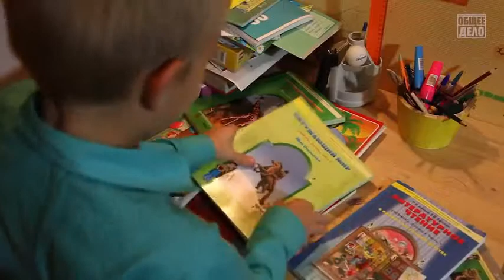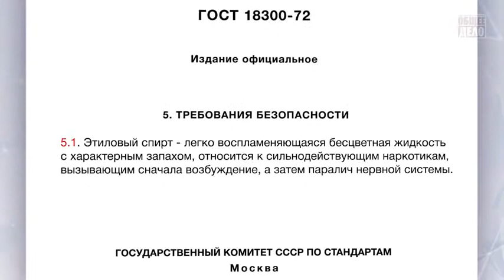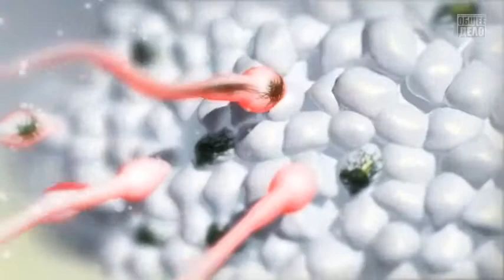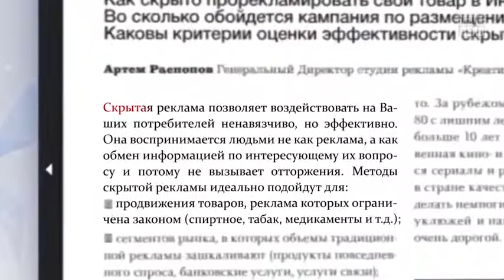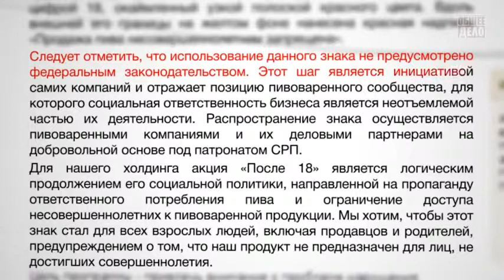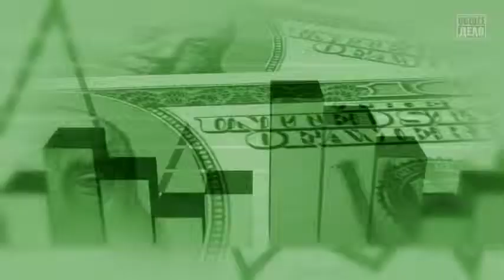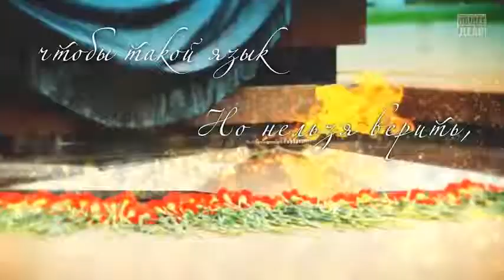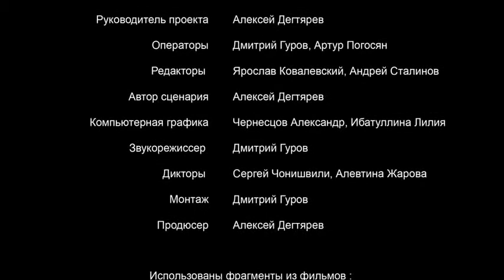"Секреты манипуляции. Алкоголь" - Проект "Общее дело"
В фильме раскрываются такие приёмы манипуляций, как создание шаблона поведения, подмена понятий, скрытая пропаганда, с помощью которых производители алкогольной продукции ввели общество в иллюзию и заставили его добровольно употреблять наркотик, яд за собственные деньги и "за здоровье".

Страна: Россия
Год выпуска: 2013
Жанр: Просветительский

© Общероссийская общественная организация "Общее дело"